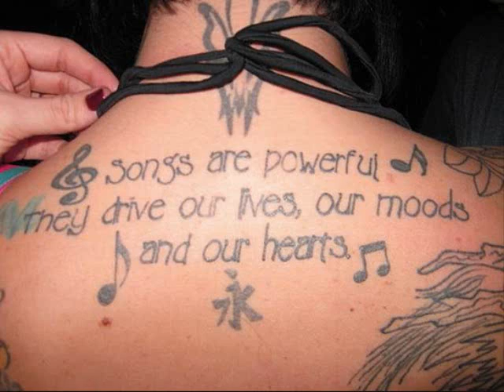Tommy Swisher - Rising Sun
Something New Kinda Weird But Dope